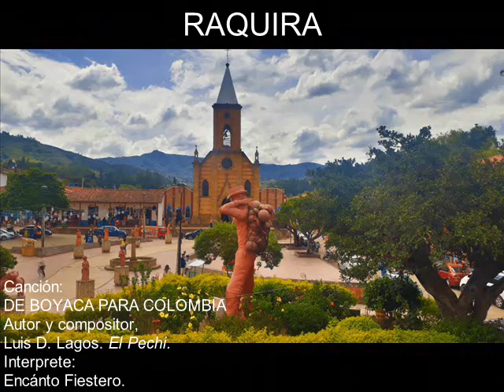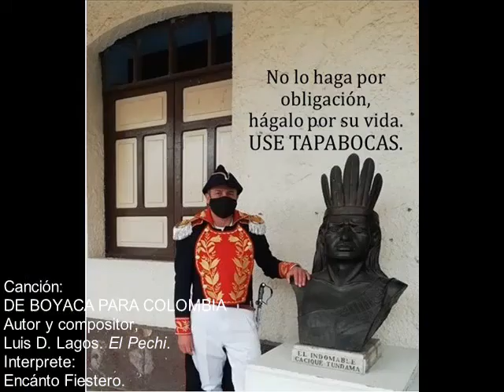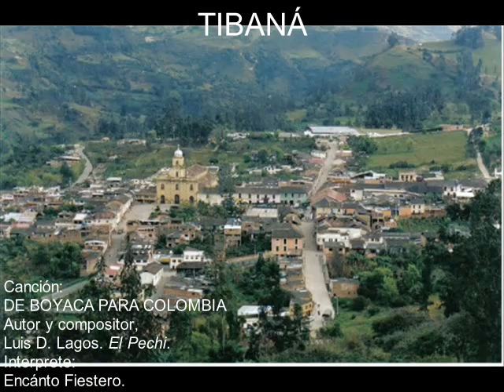PUEBLOS DE BOYACÁ, SEGUNDA PARTE Por, Luis D Lagos El Pechi 2 021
LO INVITO A CONOCER LOS PUEBLOS DE BOYACÁ SIN SALIR DE CASA Y ESCUCHANDO ESTA BONITA CANCIÓN DE  MI AUTORÍA.
NO OLVIDE SUBSCRIBIRSE A MI CANAL, Y COMPARTIR CON TODOS SUS CONTACTOS.
MUCHAS GRACIAS, LUIS D. LAGOS. El Pechi.
Compositor en todos los géneros.